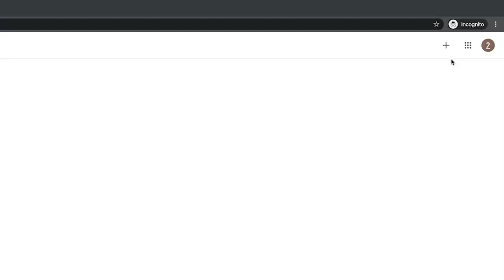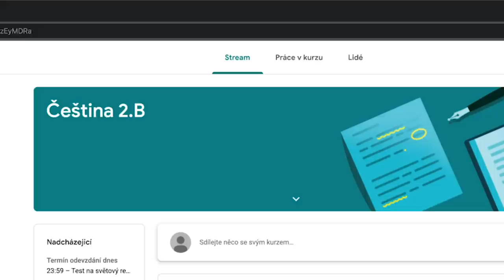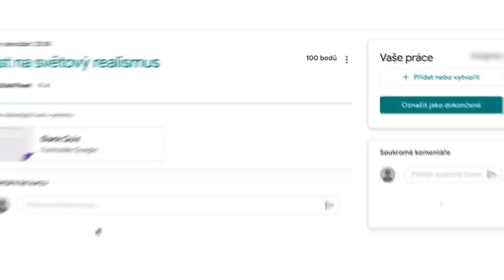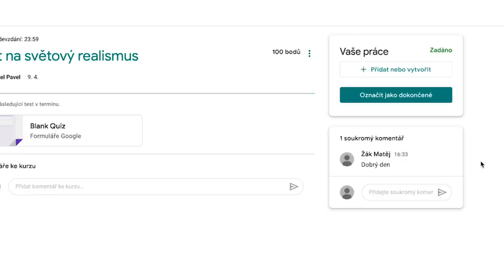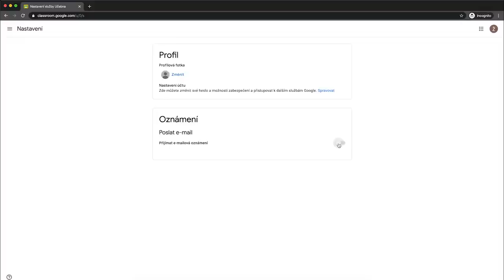Učebna Google z pohledu studenta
Jak se přihlásit do Učebny Google, zapsat se do kurzu a pracovat v tomto rozhraní? Odpoví vám první video ze série Studentům vytvořeno ve spolupráci s GUG.cz